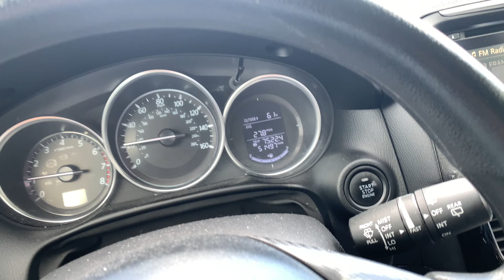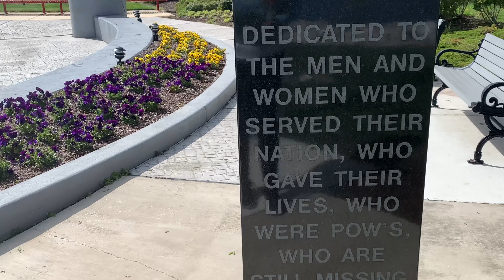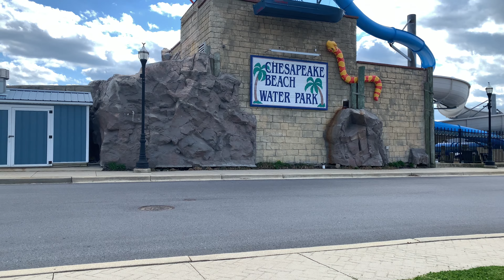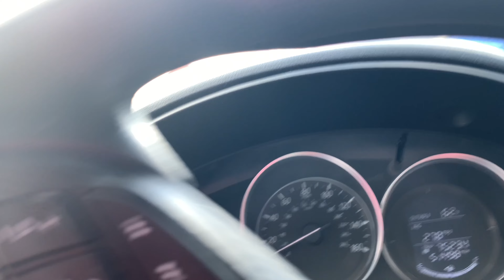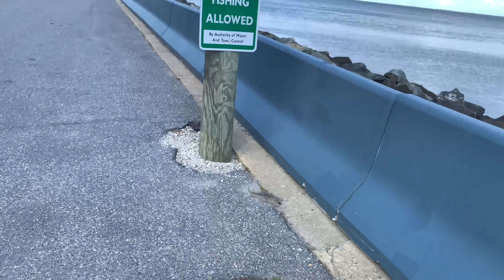Let’s Go - Chesapeake Beach/North Beach/Veteran Memorial Park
Join me at Chesapeake Beach, North Beach Maryland. See the Veterans Memorial Park. Not much beach area but still beautiful.

Thank you so much for supporting my channel by watching the video and providing comments.